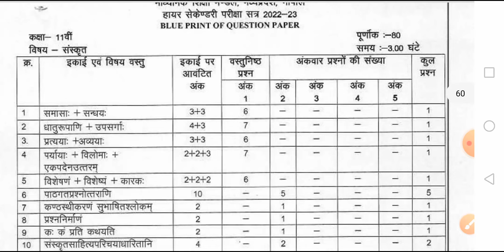class 11th sanskrit blueprint 2022-23 mp board | कक्षा 11 वीं संस्कृत ब्लूप्रिंट 2023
Hello friends is video mein Humne kaksha 11 vi ka vishay sanskrit ka satra 2022-23 ka blueprint dekha hai. Jo aapki pariksha ke liye bahut hi important hai kyuki aapka paper isi aadhar par aata hai.

mpboardblueprint2022-23